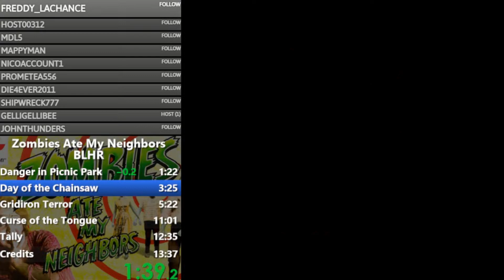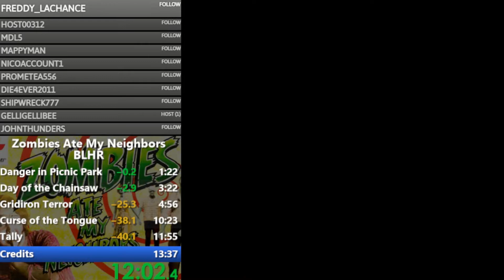Zombies Ate My Neighbors BLHR Speedrun 12:53 SNES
BLHR is the code that starts you on level 45.  It's a challenging place to start because of limited resources.  I'm just assuming this is a record.  If you know of a better time then please let me know.  This can go a good amount lower, but this is a good start.